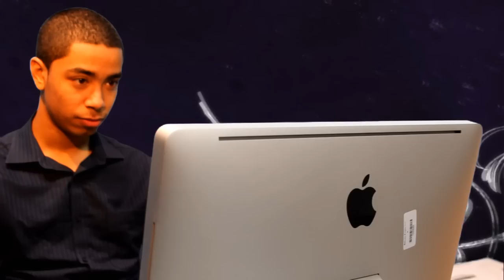Media Community in 60 seconds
A video that describes the community in a nutshell.

This video was produced at Bahrain Polytechnic by 3 Web Media students:
Maryam Al Kooheji, Khalid Abdulmajeed and Dana Al Omari.

This video was shown at the Orientation day 2012 for foundation students to introduce Web Media.